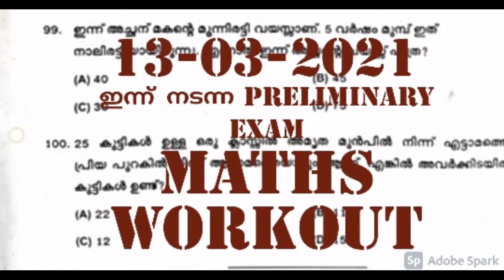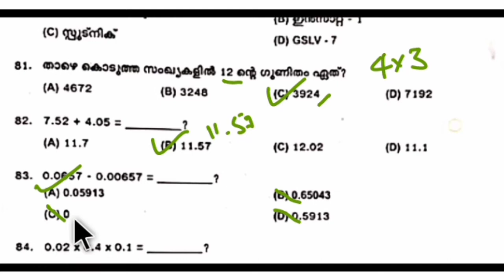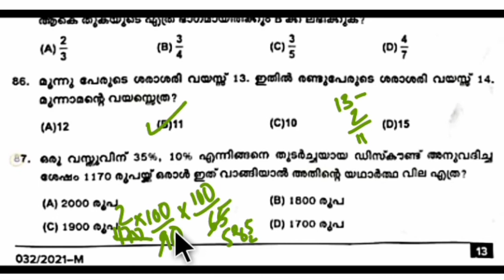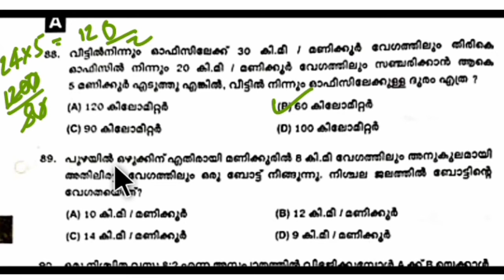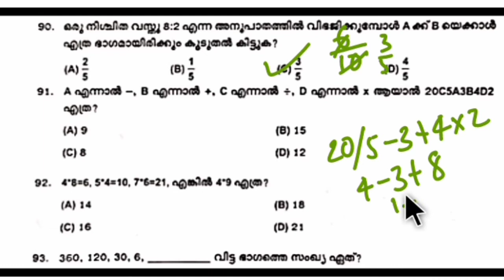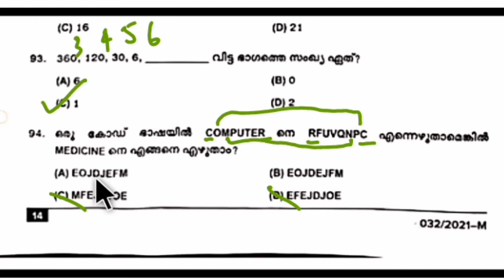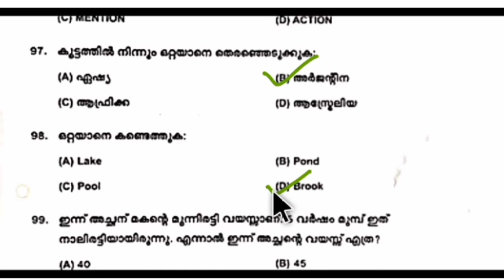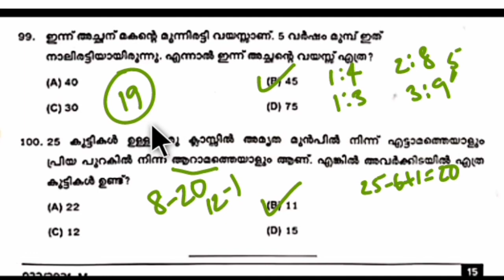Today Preliminary exam # 13-03-2021 # Fast Track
10th Level Preliminary exam
Preliminary exam Maths workout
Fast Track